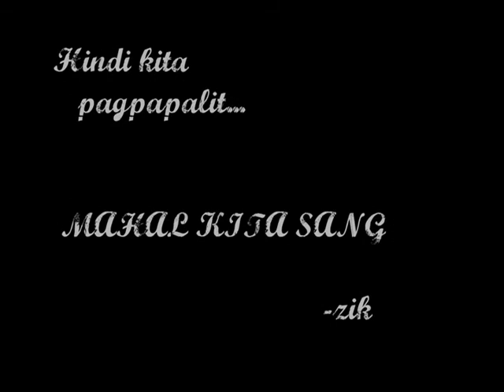Because of you - Zik